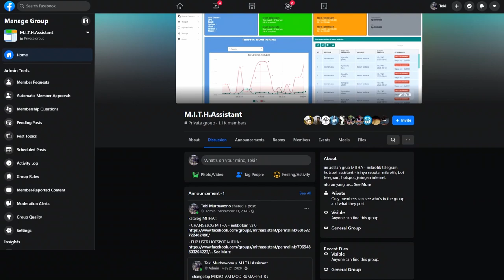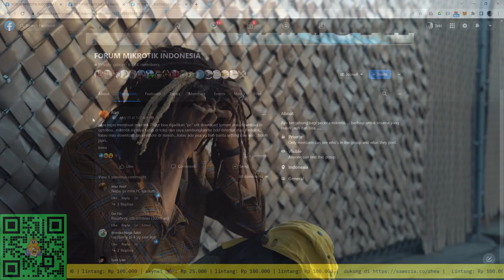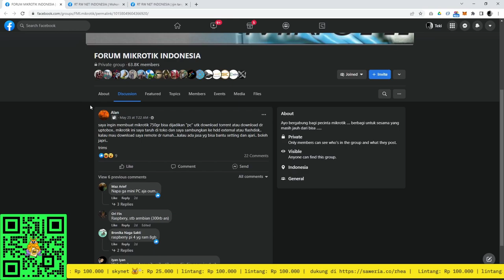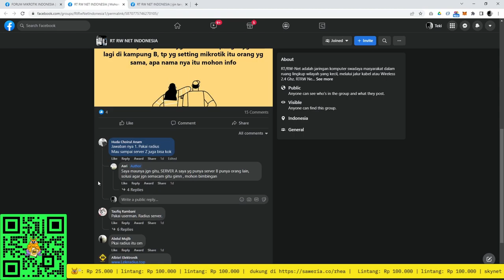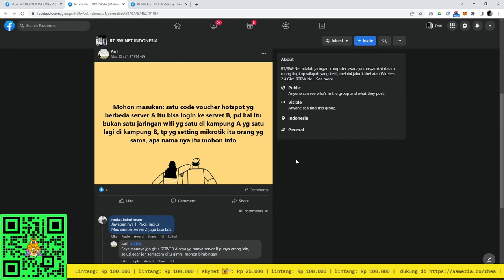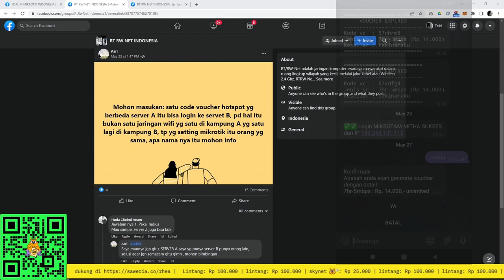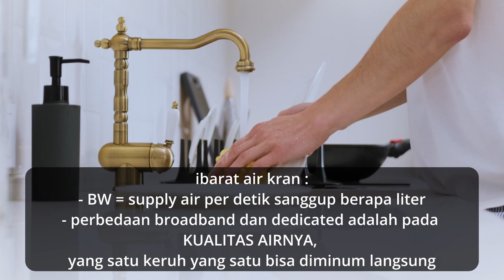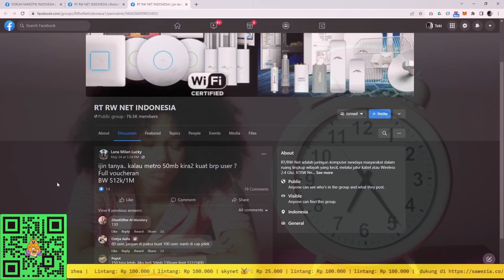bandwith metro 50 mb kuat berapa user asal jawab episode 3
asal jawab bandwith metro 50 mb kuat berapa user yaaa??